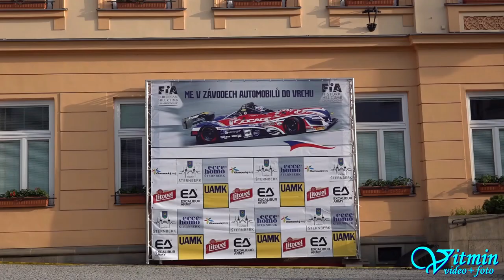Petr Trnka - Ligier JS53 Evo2 LRM - ME Ecce Homo Šternberk 2019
Petr Trnka si s vozem Ligier JS53 Evo2 LRM dojel pro druhé místo ve třídě E2-SC-2000 na ME Ecce Homo Šternberk 2019